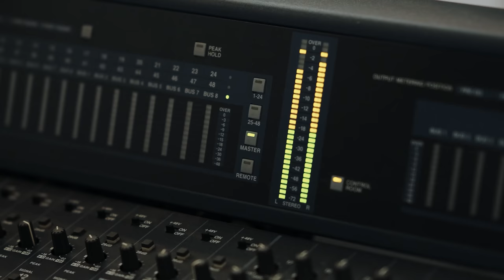Aurora e Ludovica - L’ESERCITO DEGLI UNICORNI (Videoclip Ufficiale)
Produttore: Rian Grigoletto
Cantanti: Aurora e Ludovica

TESTO:
Uoo uoo uoo / Uoo uoo uoo
C’è qualcosa di speciale
è questa musica
Che fa diventare
una giornata magica
Come polvere di stelle
lei mi fa volare
U-o-o / O-o

Cavalchiamo sui colori
di un arcobaleno
Sai che il nostro sogno
si realizzerà davvero
Grazie alla felicità coloreremo il cielo
U-o-o / O-o

Noi siamo gli Unicorni
il grande esercito del cuore
Se stiamo insieme
tutto poi diventerà speciale
dai vieni a cantare con noi
U-o-o / O-o
non ci arrendiamo mai

Come nei sogni tutto quanto si puó realizzare

E faccio un girotondo
sopra ad un raggio di sole
Così felice che non servono piu le parole
Mi lascio andare al vento come bolle di sapone
U-o-o / o-o
O-o

Come nei sogni tutto quanto si può realizzare

Hey Aurora / Si Ludovica
Lo sai gli Unicorni
non si arrendono mai